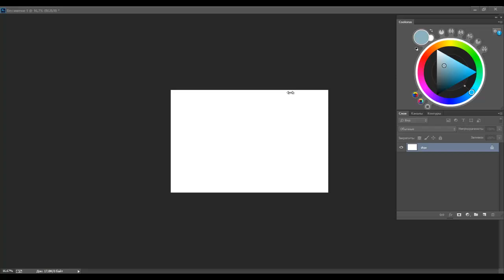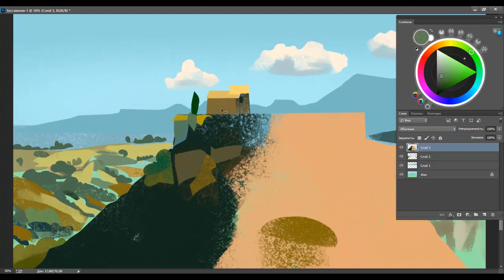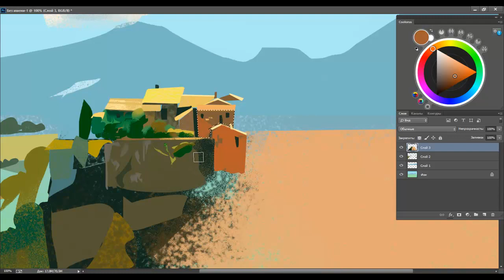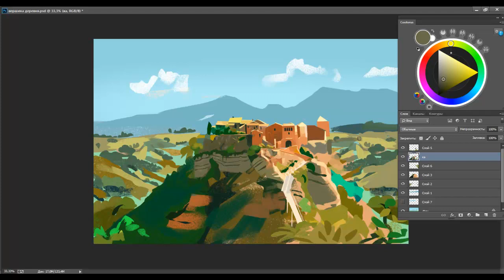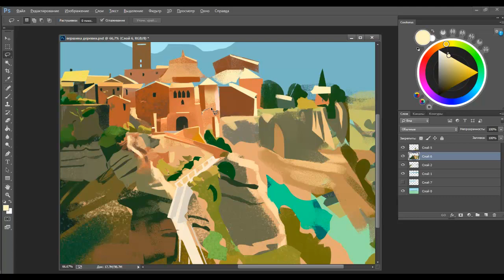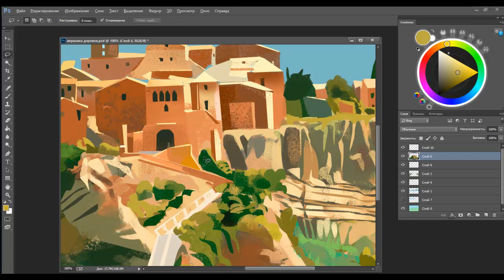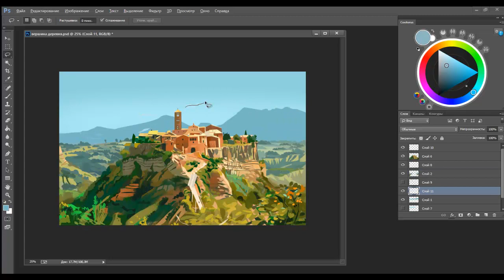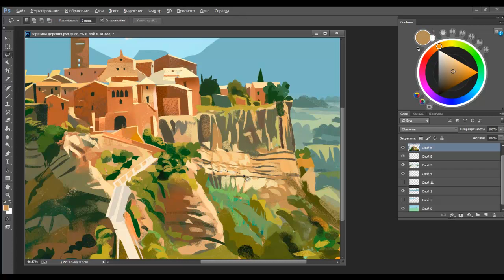Digital art, Landscape.speedpaint study work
Village on the mountain

Музыка
Tony Anderson
Immanuel